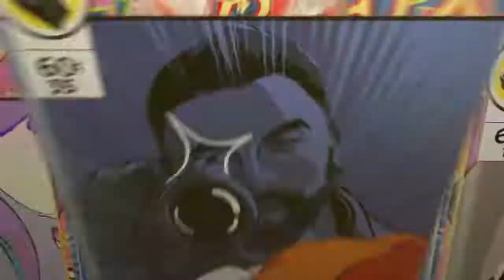Dragonball FighterZ Slugfest!!! W/ SeveredThumb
Me and my buddy throw hands in a battle of the Dragonball crew, see who comes out on top at the end and whos better with the assassin Hit. Thanks for the support everyone! Thumbnail is a product of toei animation, support the official release.